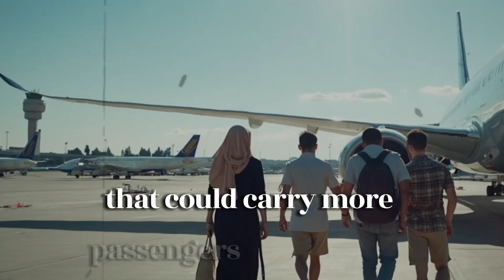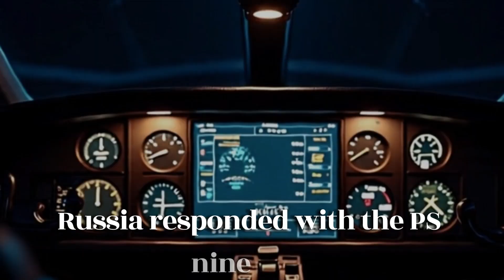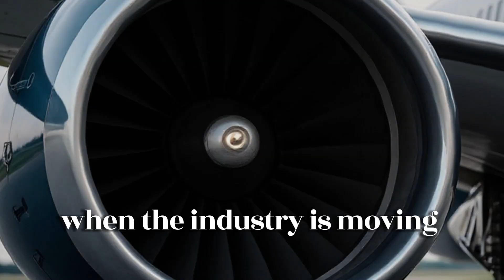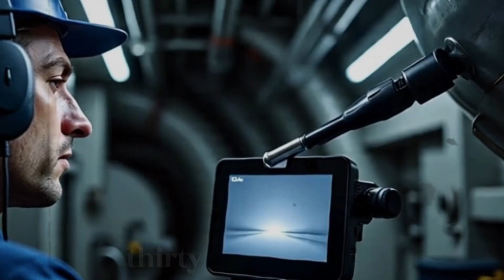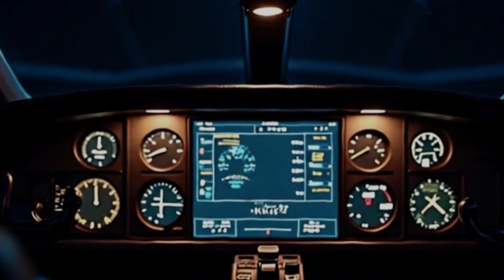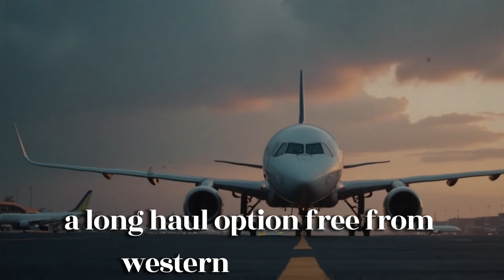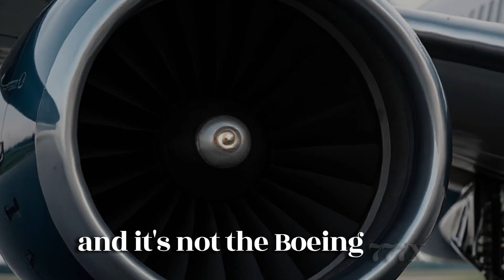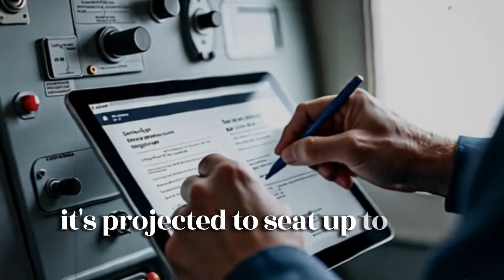Russia Just Revealed the Il-96 — A Long-Haul Game-Changer in Aviation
This is why Russia reveals the IL-96 will change the future of long-haul aviation.

In the competitive world of wide-body aircraft, the Boeing 777X and Airbus A350 have long been locked in fierce rivalry, dominating the skies as the leading choices for airlines looking for cutting-edge long-haul jets. For years, this battle seemed reserved exclusively for these two Western giants, leaving no room for a third challenger. But now, Russia has decided to disrupt this status quo with the IL-96-400M—an ambitious project aimed squarely at challenging the dominance of Boeing and Airbus.

How exactly does Russia intend for this jet to compete with its Western rivals? What features make it stand out? Let’s dive deeper and find out.

To truly understand the IL-96-400M, we need to travel back to the 1970s when Russia introduced the Ilyushin IL-86—its first-ever wide-body aircraft. It was a technological breakthrough at the time, designed specifically for long-haul travel and featuring innovative solutions like built-in staircases that allowed it to operate from airports with limited infrastructure. However, this convenience came at a cost—namely, reduced cargo capacity.

By the late 1980s, Russia needed something more competitive to keep up with advancements in aviation technology. This led to the creation of the IL-96-300. This wasn’t just a minor update; it introduced the PS-90 turbofan engines, representing a significant leap forward from older Soviet designs. For the first time, Russia had produced an aircraft with engines that could stand alongside Western models in terms of performance and fuel efficiency.

Despite high hopes that the IL-96-300 would become the backbone of Russian aviation, it fell short commercially. Its limited passenger capacity discouraged airlines, who increasingly favored larger aircraft that could carry more people and cargo at lower operating costs.

In response to these limitations, Russia introduced the IL-96-400 in the early 2000s—an extended version of the IL-96-300 featuring aerodynamic refinements, modern avionics, and updated onboard systems. This newer model offered increased capacity and longer range. However, even with these improvements, the IL-96-400 struggled to make an impact on the global market, which had already been captured by Boeing and Airbus. Moreover, the aviation industry had started moving toward more efficient twin-engine aircraft, making four-engine designs like the IL-96 increasingly unattractive.